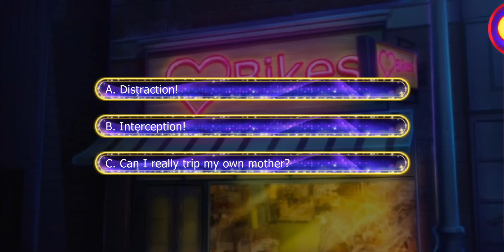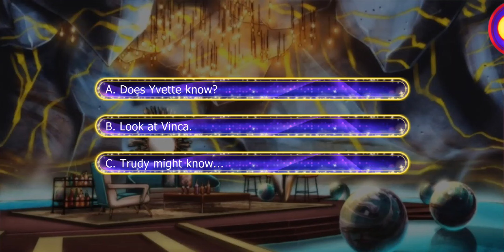Lovestruck: Sin with Me - Yvette Holte S5E2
Yvette (Greed) Season 5:

The impossible has never stopped Yvette, and you find yourself following in her footsteps. Despite the mounting odds, Yvette keeps her eye on the prize: you. But will you be enough to bring her back from the cliff's edge, or will Yvette be lost to you forever?